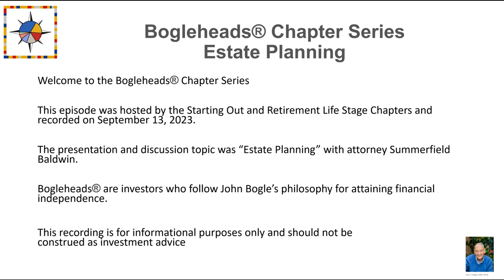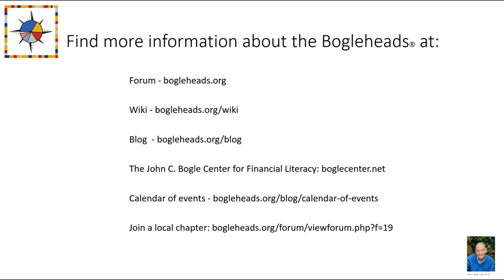Bogleheads® Chapter Series – Estate Planning Basics – Setting Up Your Estate Plans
All of the key components of putting together your estate plans are covered. This meeting is appropriate for all Bogleheads in all life stages.

Our guest is Summerfield Baldwin, an estate planning attorney with 30 years experience in estate planning, wills & trusts, supplemental needs trusts, powers of attorney, health care directives & living wills, estate administration, elder care planning, and guardianships. He has also served as trustee of various trusts, and guardian for elderly, incapacitated, and mentally ill persons.

This is Part I of a Two-Part series with Summerfield. Part II will focus on Elder Care and "Things you wish you knew about taking care of aging parents."

Hosted by the Starting Out and Pre/Early Retirement Life Stage Chapters. Recorded on September 13, 2023.